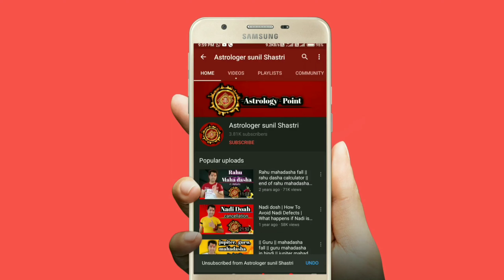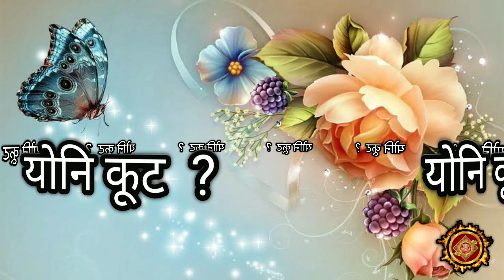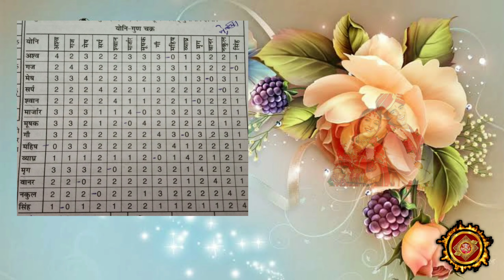Yoni Koot || Matching All Details || Yoni Dosh || Cancellation